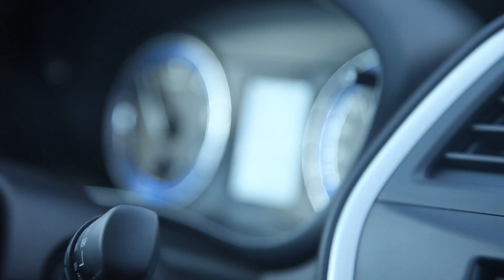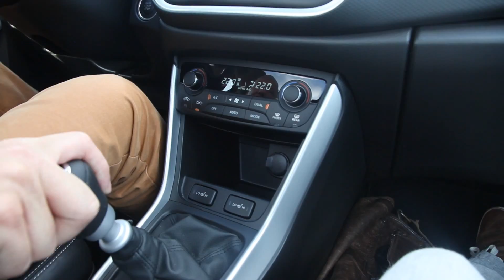Suzuki SX4 S-Cross - TEST - Fahrbericht - Video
Der Suzuki SX4 S-Cross erweist sich ganz klar als großer Bruder des bekannten SX4. Obwohl der neue Suzuki SX4 S-cross aufgrund seiner MaÃe ins C-Segment vorstößt, erbt es dennoch nicht nur das âSX4-Emblem. Das "S" steht für Suzuki, "X" und die "4" für Allrad. Der Suzuki SX4 S-Cross kommt ab Herbst 2013 in den Handel und wird in drei Ausstattungsvarianten zu einem Einstiegspreis von 19 490 Euro beim Händler stehen.